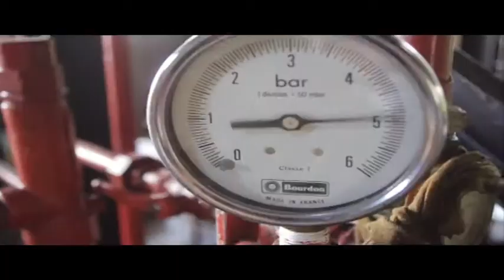Les rencontres de l'été 2011 (jour 4)